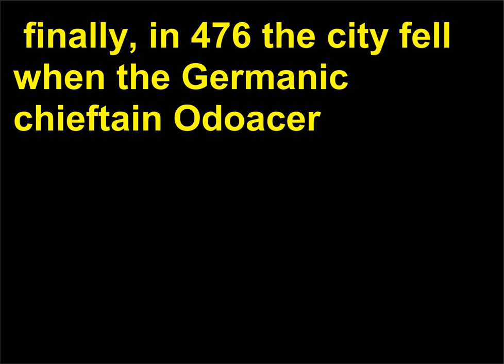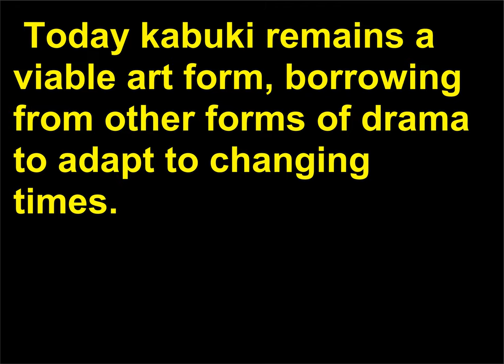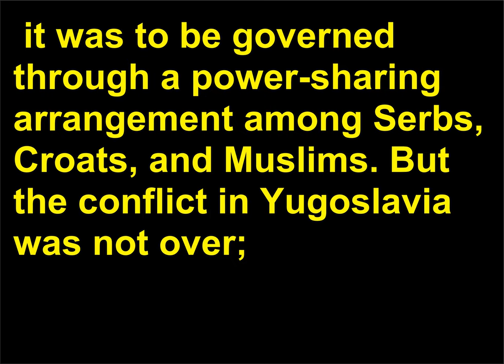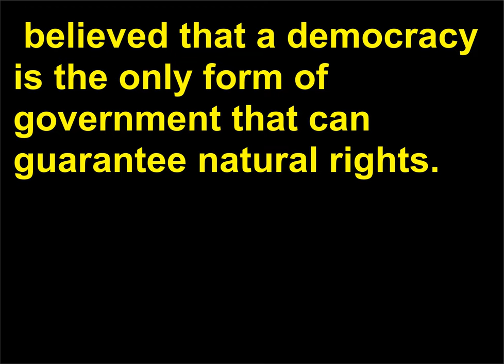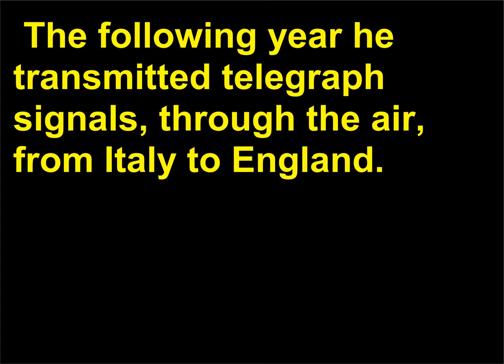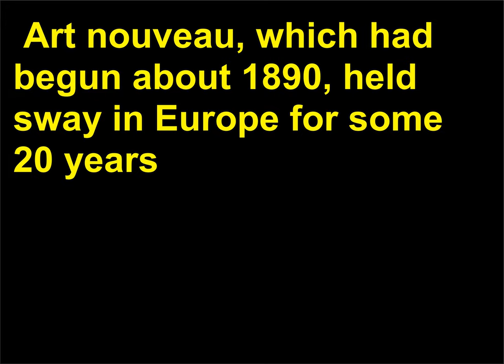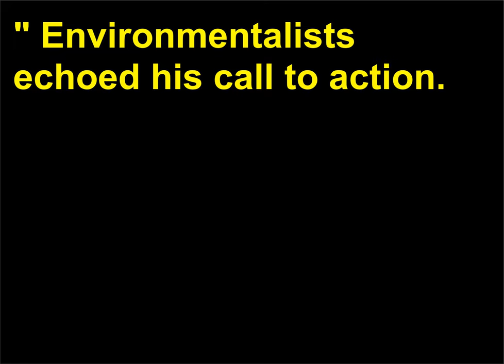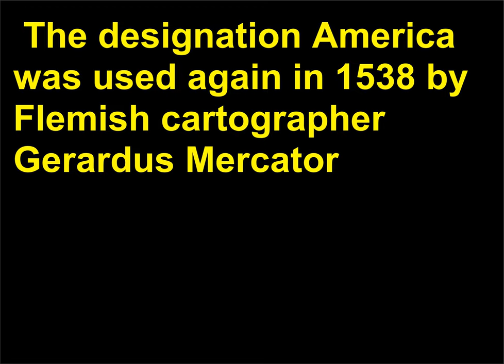Intrebari Istorie 153